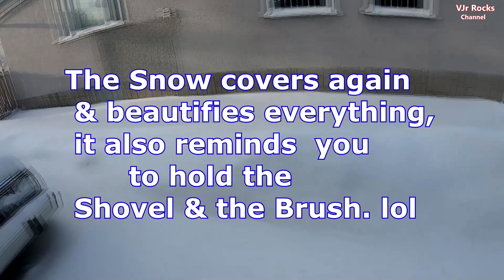BELIEVE IT OR NOT ! Winter is not over yet in Canada!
The snow covers again in Alberta Canada ! Let it snow let it snow !!! Its shovel time !   Cheers !